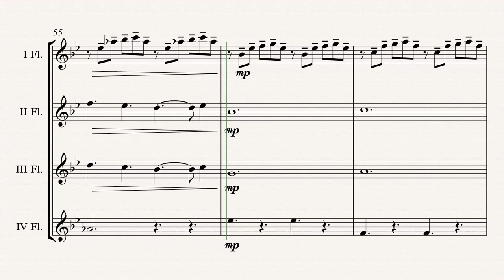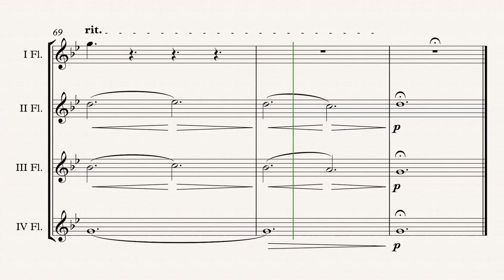„Prof. Alexander Hartdegen“ Flute Quartet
The Time Machine „Prof. Alexander Hartdegen“ (Klaus Badelt) arr. Adrian Wagner - Flute Quartet (Sheet Music) Arrangement

Parts
I Flute
II Flute
III Flute
IV Flute